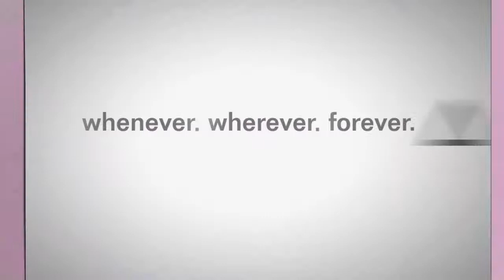NFS Hot Pursuit Remastered #2 - One-77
One-77 is a beauty, right?
Traffic Police Unit - Part 2